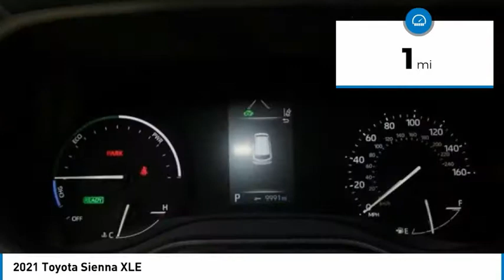2021 Toyota Sienna NT4656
2021 Toyota Sienna XLE